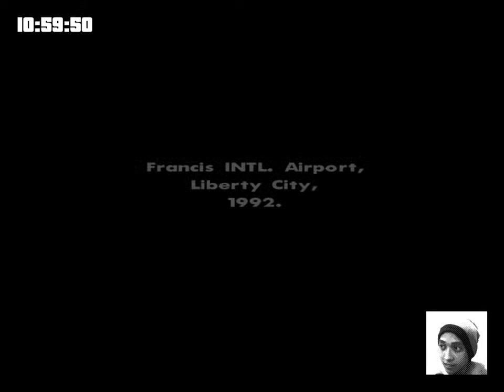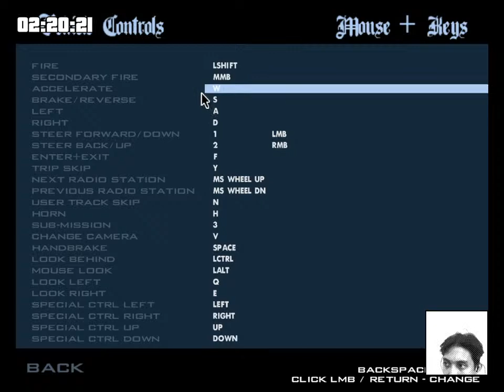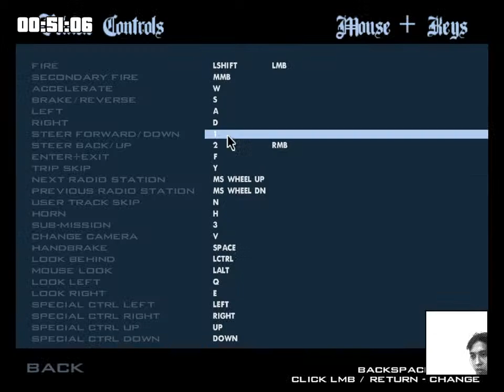San Andreas Speedrun 6